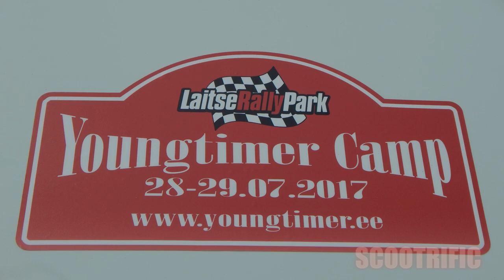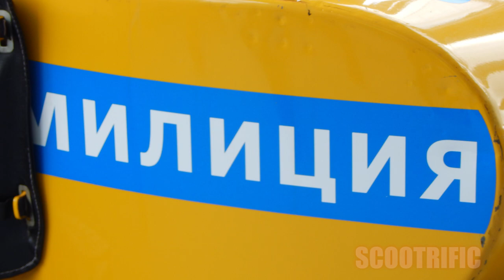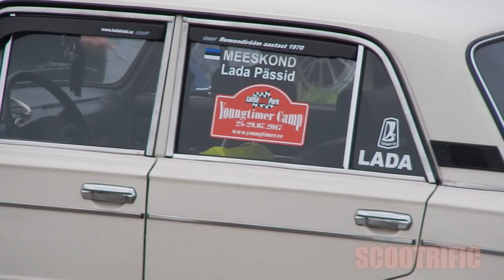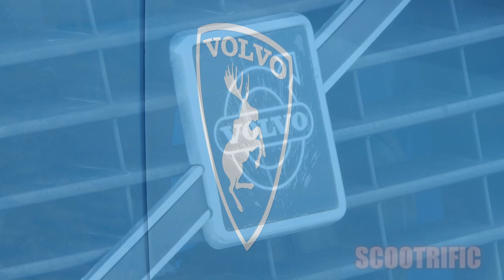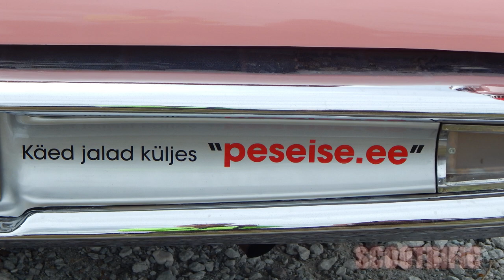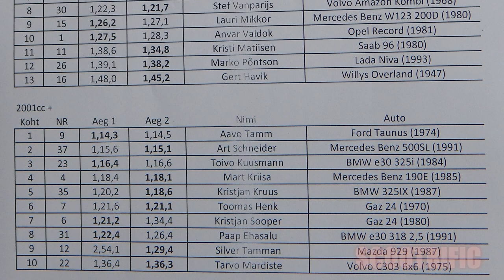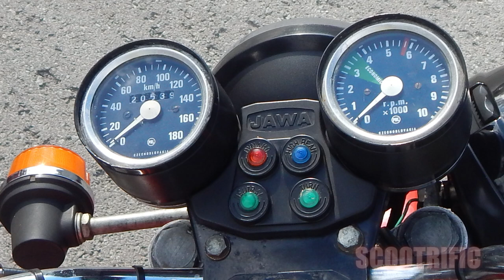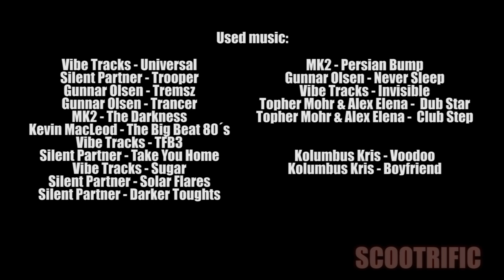LaitseRallyPark - Youngtimer Camp 2017# Scootrific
LaitseRallyPark - Youngtimer Camp 2017# FULL
by Scootrific

Car Show
Car Sprint.

Camera Units:
Sena 10C (Communication + Camera unit)
Nikon L830